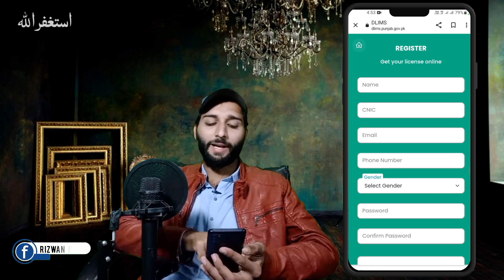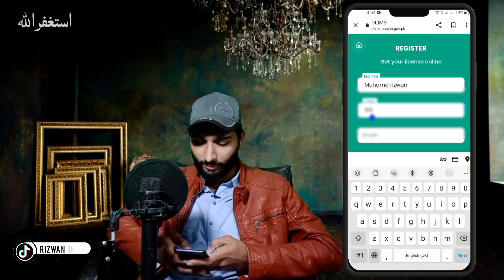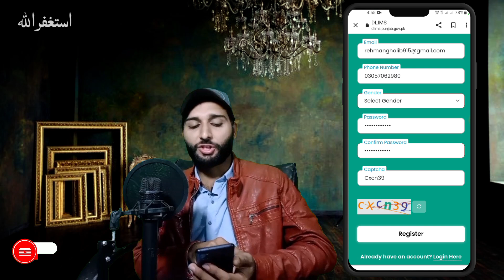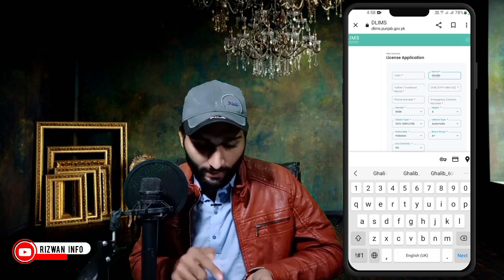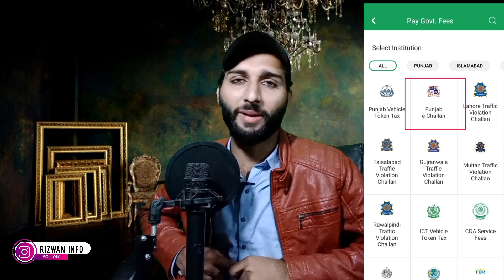How To Apply For Learner Driving License Online| Complete Procedure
If you are trying to find the way how to get driving learning , then this is guide for you

Your Quires :-
get your learner driving license online now
online learner procedure,how to get learning online
driving learning kaise hasil kren
learner permit kaise hasil kren
driving learning permit hasil krny ka tareqa
punajb driving license
how to make learning license online
make learning license online
make learning license
learning license online
driving licence
bina rto jaye licence kaise banaye
how to get bike learner license
how to make permanent license online in pakistan
make permanent license online
make permanent license online in pakistan
online learner procedure,
how to get learning online, driving learning kaise hasil kren,
punajb driving license,